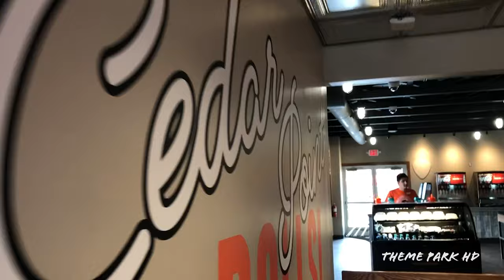All new for 2019 "Back Beat Barbecue" only at Cedar Point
Enjoy this review of the "Back Beat Barbecue" at Cedar Point, this restaurant is new for 2019 and is a great place to cool down, and eat on hot summer days!